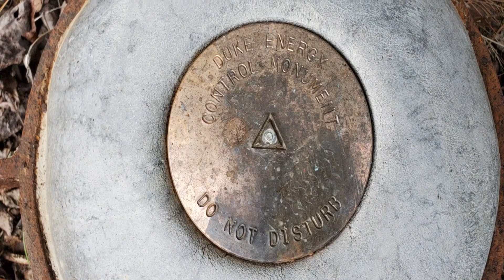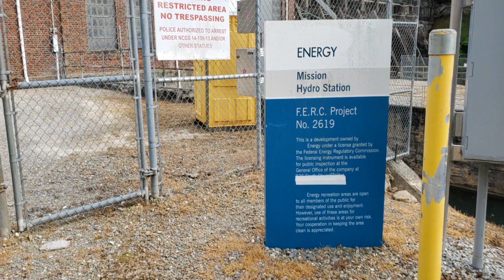Mission Dam, NC a Out There! Short Tale!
Mission Dam.  Located between Hiawassee Dam and Chatuge Dam was actually the first dam built on the Hiawassee River in 1924.  Built by the City of Andrews bought by Nantahala Power and Light in 1929 which was acquired by Duke Power in 1988..  As of this recording, it looked to Out There! as if Duke has removed their name from all of the signs on the property...  But beyond this, there is very little information out there about the place.  Even growing up in the area this dam was very obscure and it took Out There! a few trips down Mission Dam Rd to finally find the entrance to the facility.  A hiking trail of sorts goes back up the reservoir and it seems like a nice peaceful place to cast a line or just relax by the water.   This Dam has supplied the local population with energy for a very long time.  And as it seems it still does so today even though who operates the facility and how the power is distributed and charged to the citizens is a bit of a mystery...

A lot of technical information about the area and the dam can be found at this link if you are interested.

The best way to find out though as Out There! has always found is just to simply.

Get.

-Out There!

 35° 3'54.06"N,  83°55'32.52"W

Out There!'s license can be found or downloaded at this link.